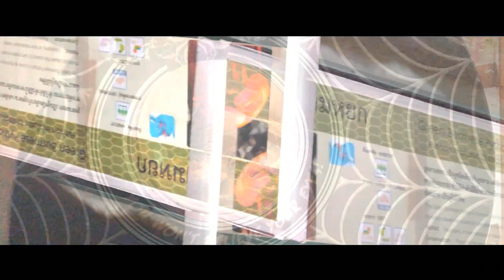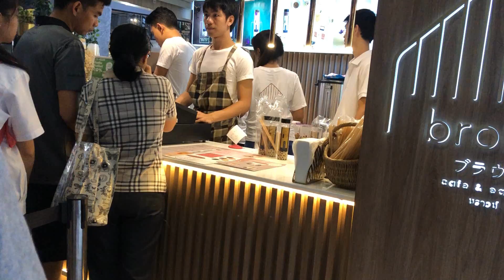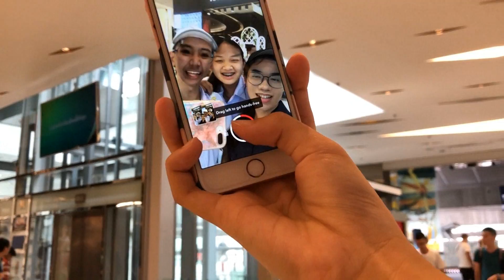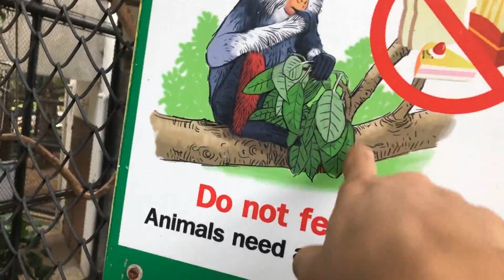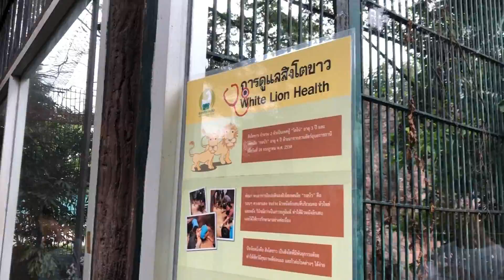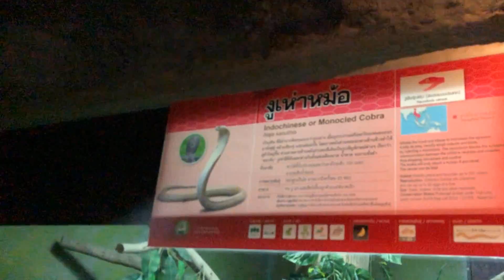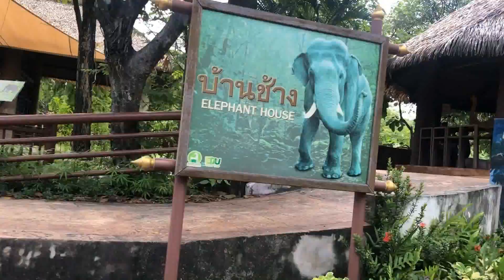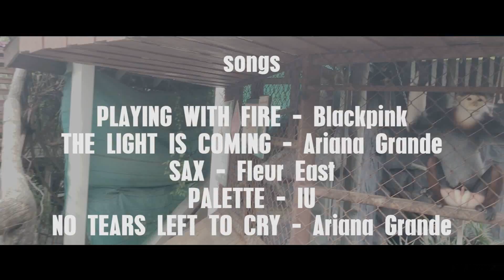VLOG 01 : เที่ยวสวนสัตว์ดุสิต, ดูหนัง, ไปงานวันเกิดเพื่อน | EARTHLOLLIPOP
Ask.fm : ask.fm/earthlollipop

สำหรับ VLOG หน้า รอติดตามกันได้เลย ว่าจะไปทำอะไรที่ไหน แต่ตอนนี้ขอลาไปอ่านหนังสือสอบก่อนเด้อ เพราะใกล้สอบแต่ก็คือยังเที่ยวเก่งอะไรเก่งงงง55555